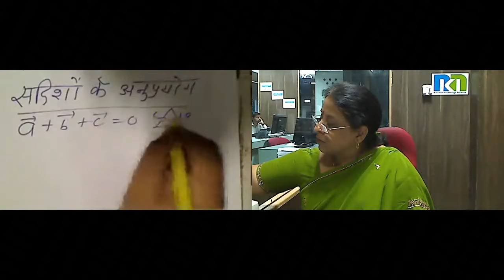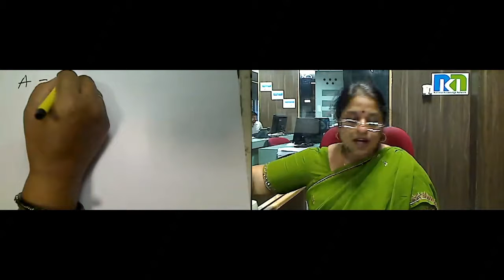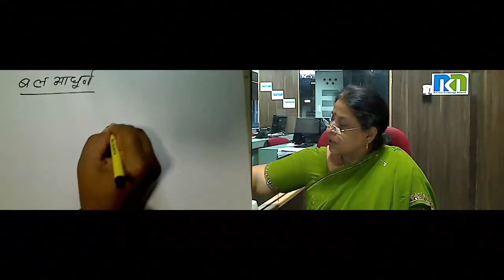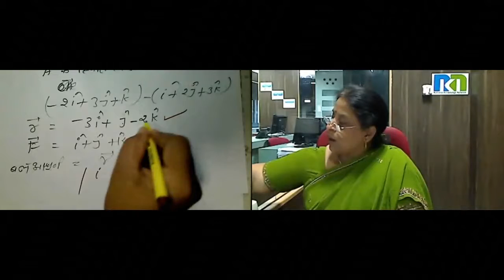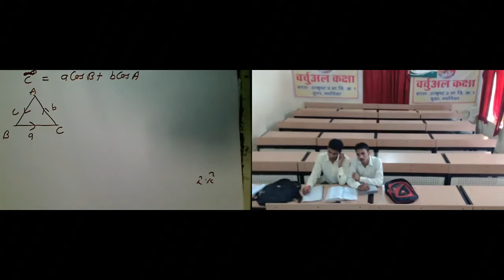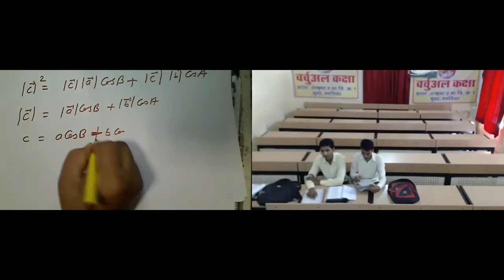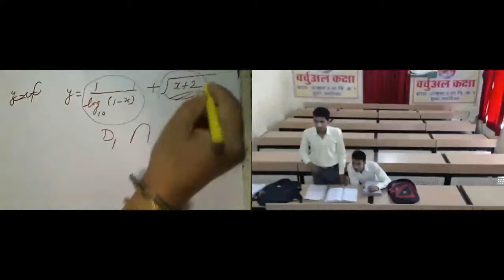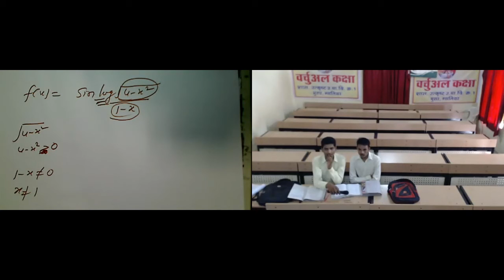Dr. Seema Jain 16 Aug 2016 12th Maths